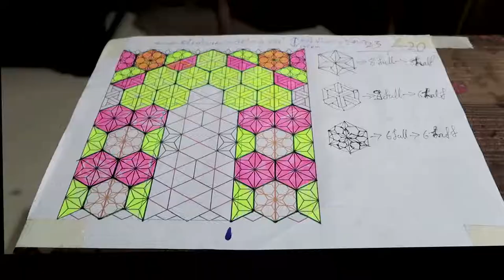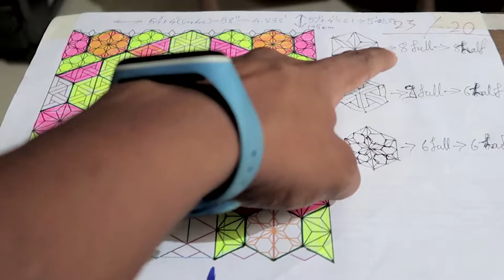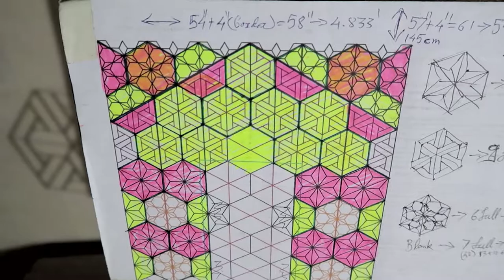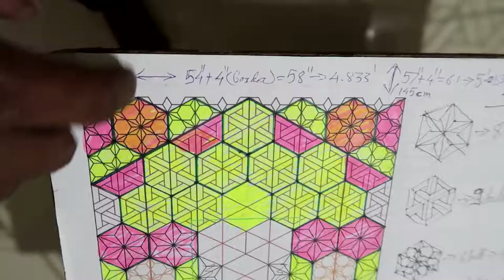KUMIKO art made of POPSICLES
Those who follow me must know by now, this guy loves to work on different things. And this is just one more milestone of my creativity. Always wanted to do something with popsicle and just randomly came across Kuniko art and patterns. What happened next you can experience in this video.

*Also all your suggestions are welcome*

Please do connect with my other social accounts